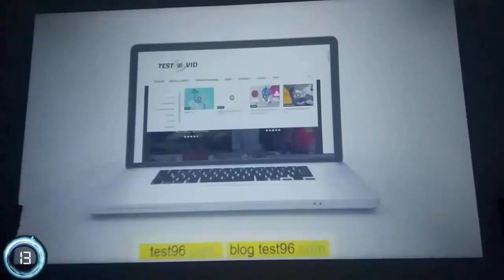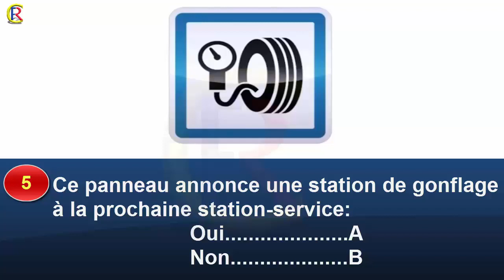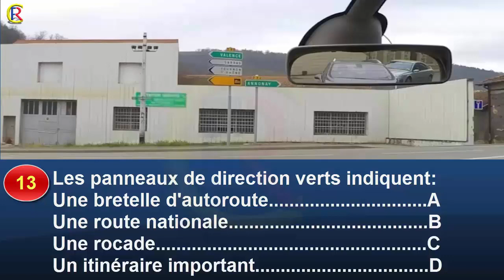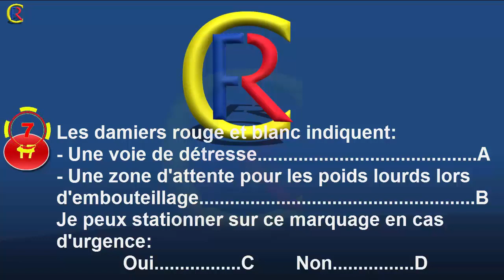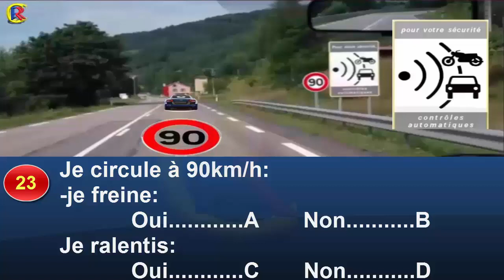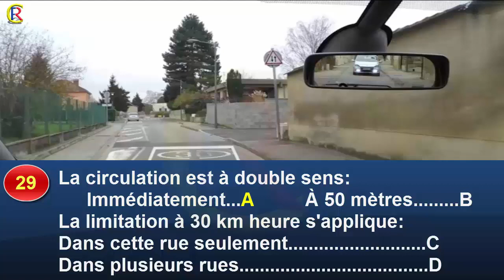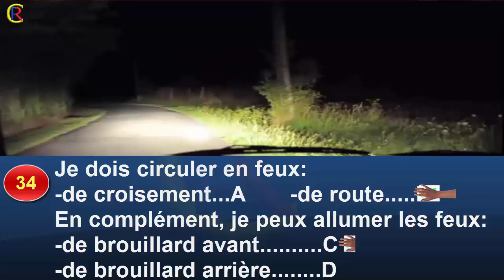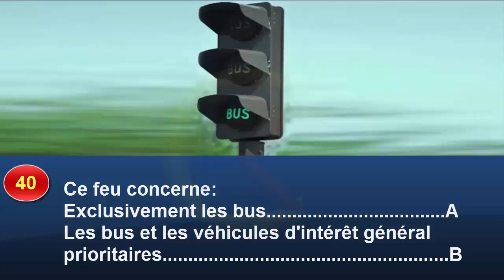Nouveaux examen 👍 2020 @CodeDeLaRouteEnFrance Quatorzième Partie - Panneaux de signalisation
- Nouveaux examen @CodeDeLaRouteEnFrance série 14 de 01 à 40.
Comment traduire des vidéos YouTube en arabe
1) Entrez la vidéo pour afficher la traduction arabe en format.
2) Dans la barre inférieure de la fenêtre, vous trouverez une icône en forme de CC. Cliquez dessus pour l'activer.
3) Allez à l’icône Paramètres à côté de lui en tant que Gear et cliquez dessus.
4) Vous pouvez voir l'option Sous-titre / CC puis choisir l'arabe.
👍 Pour me soutenir et m'encourager afin que je puisse continuer à vous donner des vidéos : 🌹
LE VEHICULE 🚗
Un véhicule est un engin mobile, qui permet de déplacer des personnes ou des charges d'un point à un autre. Il est indispensable de connaître toutes les commandes pour conduire.

 LA SIGNALISATION ⚠⛔🚧
La signalisation routière française du code de la route est classifiée en deux catégories : la signalisation dite «horizontale» qui se caractérise par des marquages au sol et la signalisation «verticale» qui est celle des panneaux.
Marquage au sol   PANNEAUX DE DANGER   SIGNAUX D’INTERSECTION ET DE PRIORITÉ   Les panneaux de prescription

 LES RÈGLES DE PRIORITÉS
Il existe sur le réseau routier français cinq régimes de priorité : la priorité à droite, le stop, le Cédez-le-passage, la priorité ponctuelle et le caractère prioritaire d'une voie.

 LES FEUX 🚦
Les feux destinés aux véhicules sont généralement tricolores, auxquels peuvent s'ajouter des flèches directionnelles. Les feux pour piétons sont bicolores et se distinguent souvent par la reproduction d'une silhouette de piéton...

CROISEMENT ET DÉPASSEMENT 🏡🏘
Les lieux et la taille des véhicules peuvent rendre les croisements et les dépassements difficiles. Pour les faire en toute sécurité, il faut connaître les règles du code de la route.

L'AUTOROUTE 🛣
Une autoroute est une route réservée à la circulation des véhicules motorisés rapides (automobiles, motos, poids lourds) et dont le tracé permet de circuler avec une sécurité optimale.

ARRÊT ET STATIONNEMENT
L'arret et le stationnement obéissent à des règles très strictes qui peuvent etre sanctionnées par des amendes si elles ne sont pas respectées. Que dit le Code de la Route ?

 LA VITESSE
La vitesse maximale autorisée sur route dépend dans le cas général du type de routes (autoroutes, routes à chaussées séparées ou autres) et des conditions de circulation. Elle peut aussi etre réduite en fonction de la nature du véhicule ou du conducteur.

CIRCULATION LA NUIT, ET CONDITIONS CLIMATIQUES.
Certains événements naturels modifient les conditions de circulation. Circuler la nuit, par temps de brouillard, temps de pluie ou sur la neige ne s'improvise pas.

CONDITION DU CONDUCTEUR
Une bonne condition physique et une bonne acuité visuelle permettent de conduire avec justesse, d'apprécier les distances et les vitesses. Il n'en est pas de meme lorsque l'on est fatigué et encore moins sous l'emprise de l'alcool.

ENVIRONNEMENT
Il est important d'etre constamment attentif à la circulation, aux piétons, aux animaux, etc. Quelques règles de base vous permettront de mieux appréhender votre environnement de conduite.

Code de la route. Nouvelle Version Francais 2020  est l'application idéale et gratuite pour maitriser le code de la route français sur smartphone et tablette !

 ★  Le blog Quiz  @Code de la route France  contient tout ce dont vous avez besoin pour préparer et réussir le test de langue française du code de la route. Après la mise à jour, La revue et l'explication des signaux routiers.

★ Interface utilisateur moderne, facile à utiliser et intuitive comprenant :
~ Simulation de Test
~ Exercice par thème
~ Revoir toutes les questions
~ module statistiques pour évaluer votre niveau et suivre vos progrès
~ Cette application permet de réviser toute la signalisation routière française.